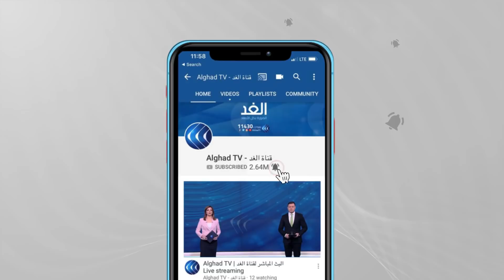ينامون في المنازل ويستيقظون في المستشفيات.. هكذا هي حياة سكان غزة جراء القصف الإسرائيلي على القطاع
تصاعدت حدة التوتر بين قطاع غزة وإسرائيل، على خلفية الأحداث في المسجد الأقصى وحي الشيخ جراح بالقدس الشرقية في الأسبوع الأخير من شهر رمضان، ما أدى إلى وقوع صدامات واشتباكات بين أهالي الحي والقوات الإسرائيلية.
وفي غضون ذلك أطلقت الفصائل الفلسطينية المسلحة صواريخ باتجاه إسرائيل، رداً على ما وصفته بانتهاك المسجد الأقصى وحقوق المواطنين الفلسطينيين في حي الشيخ جراح بالقدس.
ومنذ ذلك الوقت يشن جيش الاحتلال الإسرائيلي غارات جوية مكثفة على قطاع غزة وتستهدفه بقصف مدفعي شديد، أودى بحياة 244 فلسطينيا في الضفة وغزة , إضافة إلى أكثر من 7800 جريحاً.
وفي ضوء ذلك سعت العديد من الدول العربية والغربية إلى التوصل لوقف  إطلاق النار بين الطرفين وإبرام اتفاق تهدئة لوقف شلال الدماء في قطاع غزة..
وأفاد مراسل الغد أن هناك تسريبات من الإعلام العبري على نية إسرائيل شن عملية عسكرية مفاجئة على قطاع غزة في ظل اتصالات مكثفة بين بايدن ونتنياهو من أجل تخفيف حدة التصعيد على قطاع غزة وعدم استهداف المدنيين العزل..
تفاصيل أكثر عن الموضوع مع مراسل الغد من غزة  حازم البنا..